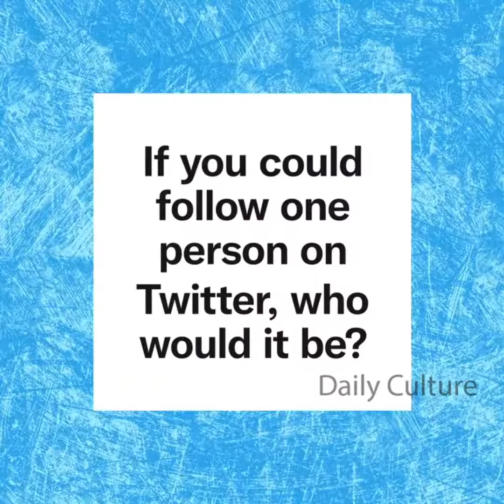Super Star Mahesh Babu FUNNY Reply About Describe Yourself In An Emoji | WhatsHappening! | DC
Super Star Mahesh Babu FUNNY Reply About Describe Yourself In An Emoji